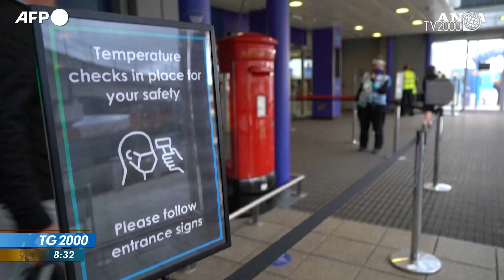TG2000 FLASH del 23 febbraio 2021 - Edizione delle 8.30